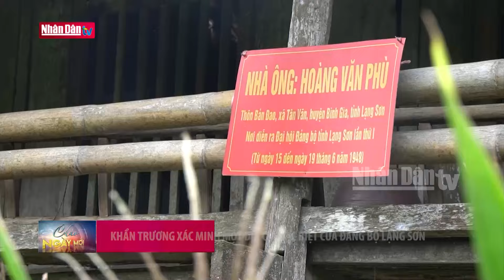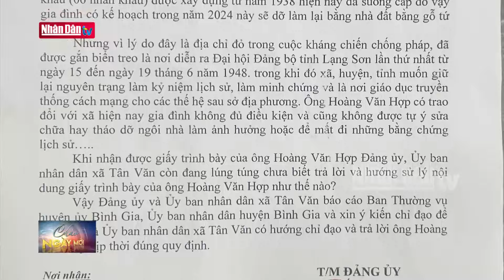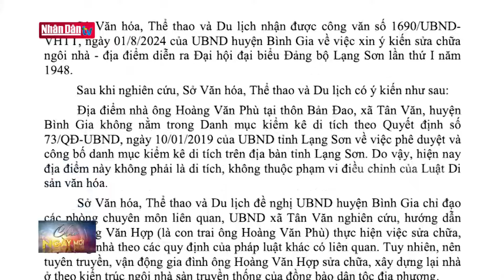Khẩn trương xác minh một địa chỉ đặc biệt của Đảng bộ Lạng Sơn